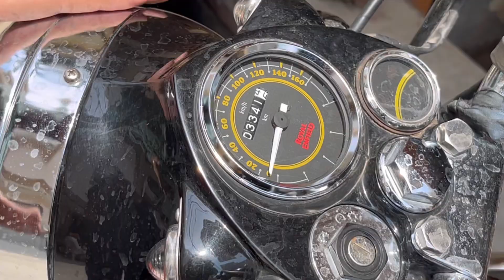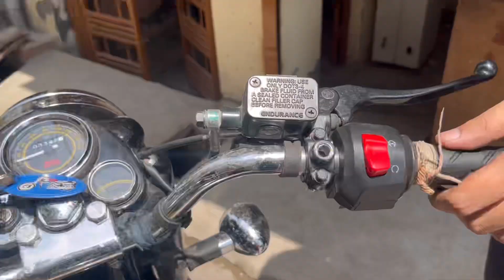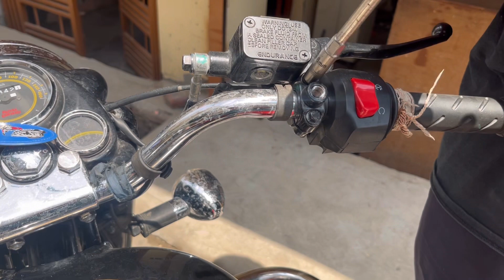Bullet 350 bs6 Modification || Sunday Funday 😎